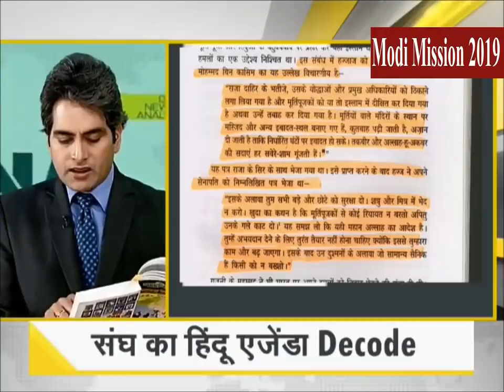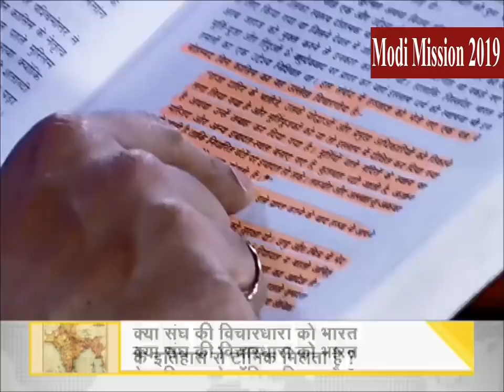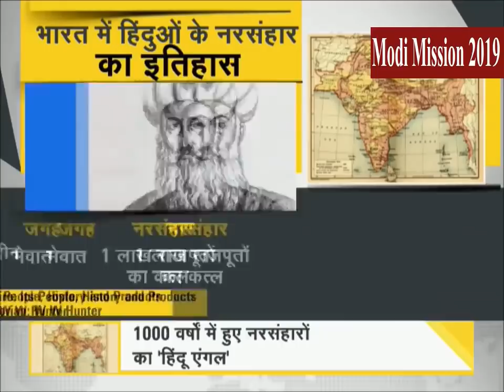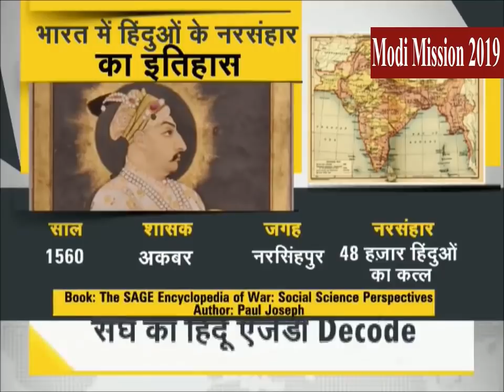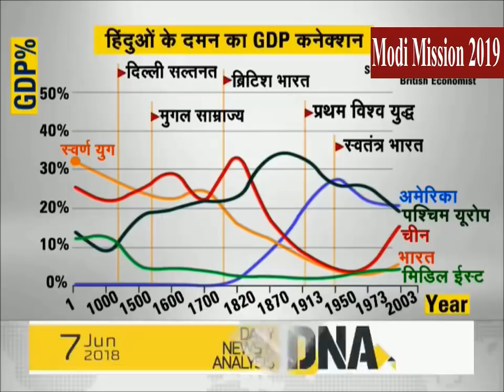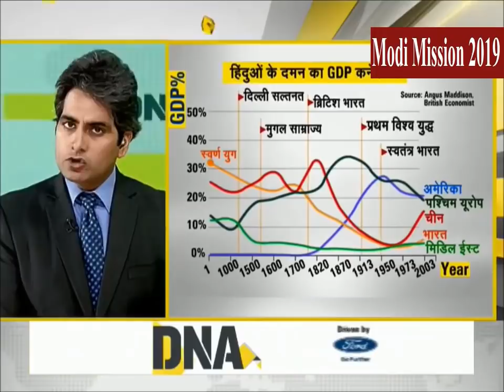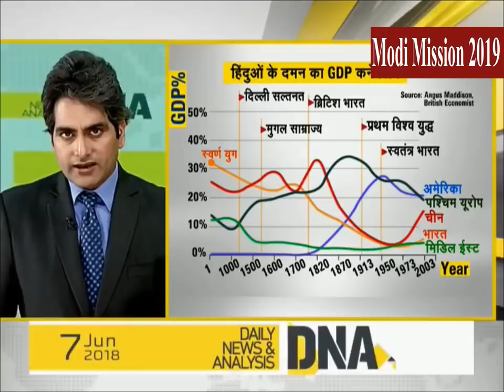मोदी विरोधी ये वीडियो पक्का देखें , सभी देशप्रेमी इस वीडियो को सभी को शेयर करें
भारत में इस्लाम के झूठे इतिहास बतानेवालों को इस पत्रकार ने नंगा कर दिया

Thugs of Hindostan
Sensored Scene of Thugs of Hindostan 2018 ||